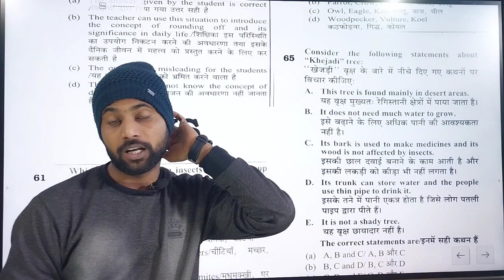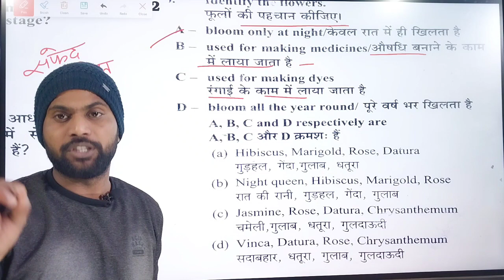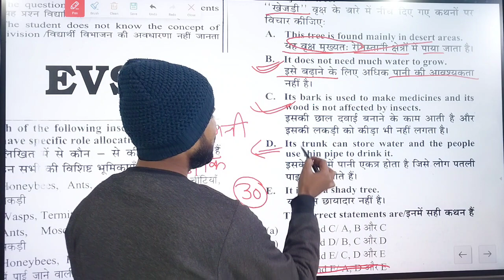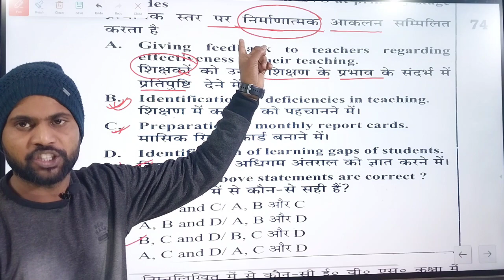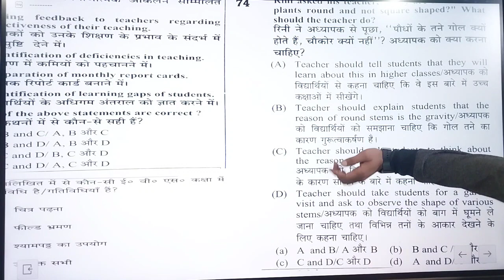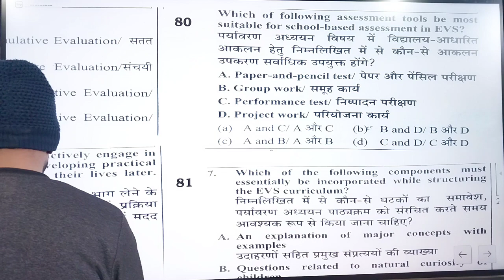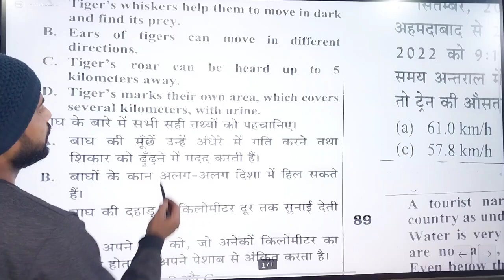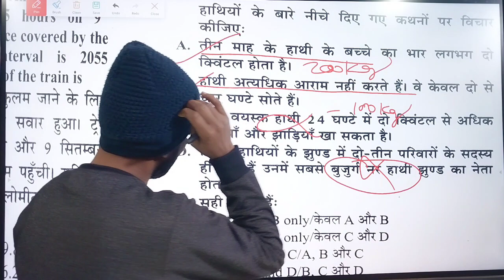ctet Jan 2024 Evs Marathon Exam based questions/पेपर में आने वाला प्रश्न by Avinash sir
how to crack ctet in first attempt
Ctet kaise pass kre by Avinash sir
how to crack ctet exam
how to crack ctet exam in first attempt
Ctet 2024 important topics
the talent guru by avinash sir
ctet by avinash sir
Ctet 2024 strategy by avinash sir
Ctet 2024 short tricks
Ctet कैसे पास करें by avinash sir
Ctet kaise pass kare 2024
Ctet 10 days strategy 2024
how to crack ctet with high marks
how to increase marks in
ctet 2024
ctet Jan 2024
ctet preparation
ctet preparation in hindi
ctet preparation
in hindi jan 2024
in english
ctet preparation
ctet january 2024 preparation in hindi
ctet january 2024 classes
ctet january 2024 class
ctet previous year question paper, ctet previous year
question paper 2022, ctet previous year question paper
2023, ctet previous year question paper 2011 to 2023, evs
pedagogy for ctet, evs pedagogy
previous paper, previous question, ctet preparation, ctet
preparation in hindi, CTET Preparation in Hindi, ctet 2024,
ctet live class, ctet classes, ctet ki taiyari kaise karen,
how to pass ctet examCtet Jan 2024 cdp marathon by avinash sir
Complete evs for ctet paper 1
Ctet 2024 evs पेपर मे आने वाला प्रश्न
Ctet evs marathon by avinash sir
Ctet evs paper me aane wala paper
Evs exam based questions
Evs marathon by avinash sir
The talent guru by avinash
ctet evs pedagogy
ctet evs trick
ctet memory based questions